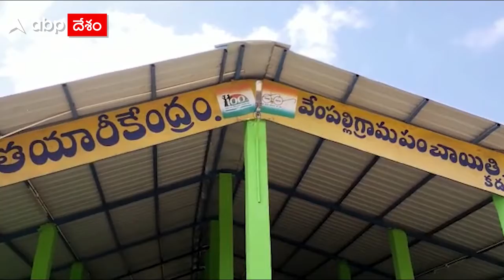Tulasi Reddy: జగన్ ప్రభుత్వం పై పీసీసీ వర్కింగ్ ప్రెసిడెంట్ తులసి రెడ్డి కామెంట్స్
కడప జిల్లా వేంపల్లి లో  పీసీసీ వర్కింగ్ ప్రెసిడెంట్ తులసి రెడ్డి మాట్లాడుతూ,  జగన్ పాలనలో చెత్త నుంచి సంపద సృష్టించే సంపద కేంద్రాల దుస్థితి చూస్తే జగన్ చెత్త పాలనకు నిదర్శనం అని అన్నారు. స్వచ్చభారత్ , స్వచ్చాంద్ర ప్రదేశ్ పేరుతో నిధులు దుర్వినియోగం అవుతున్నాయే తప్ప…ఆచరణలో మాత్రం మురికి భారత్, మురికి ఆంధ్ర ప్రదేశ్ గా తయారయిందని అన్నారు.